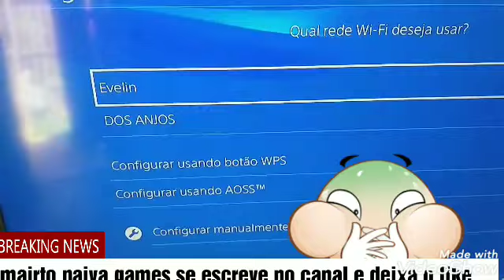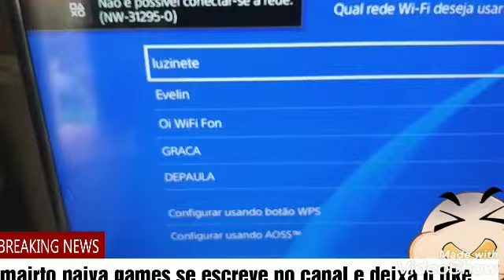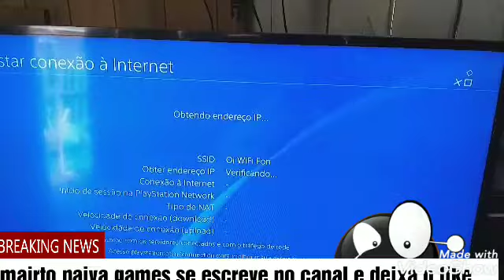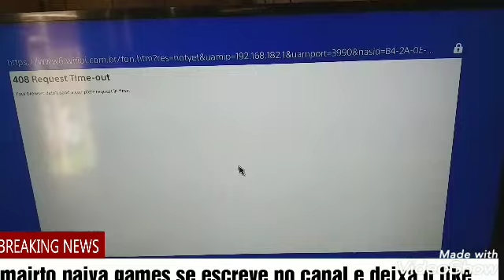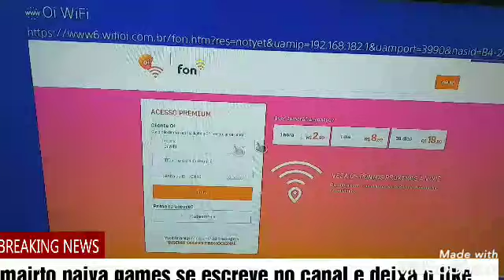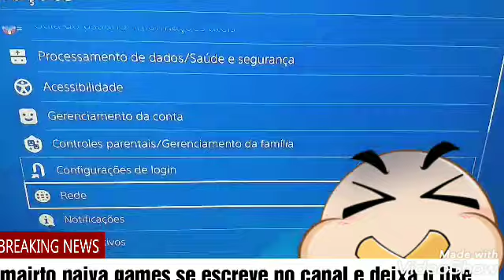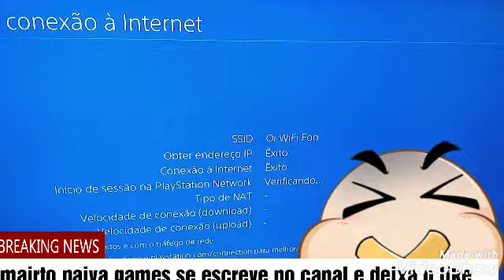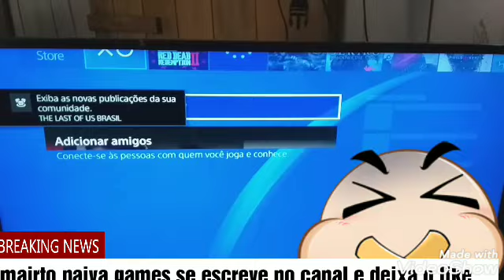Como se conecta no Wifi fon no seu ps4